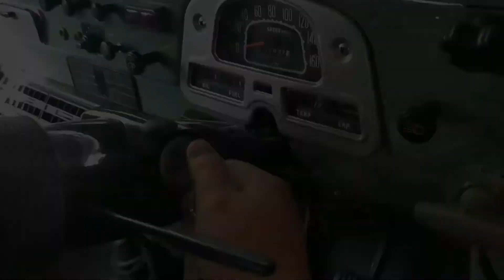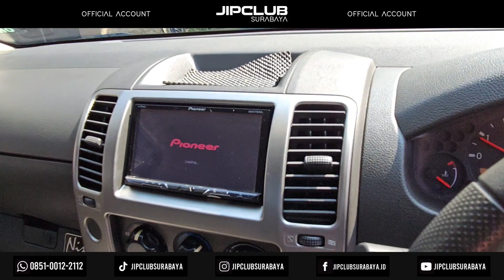LOW KILOMETER!!20RB, Nissan Navara D40 A/T th2012 tgn1 Antik!,Full Audio Hi End,Bak Aeroklass, 365jt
Dijual barang simpanan..
Nissan Navara D40 LE 4x4 th 2012 Matik..
Km 20rban asli record Nissan.
Full Audio mahal..
Tgn 1 L A/n sendiri.
Tutup bak Aeroklass plastik Hidrolik.
Grill USA Style...
Velg Original...
Ban baru...
Manual Book, Kunci Serep,Toolkit lengkap.
Kondisi spt baru !!!
Cocok utk kolektor!!
Posisi di Surabaya
Harga 365jt
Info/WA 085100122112